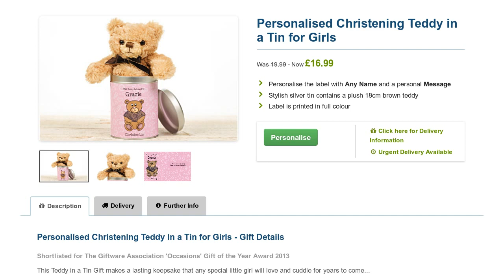Personalised Christening Teddy in a Tin - Girls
Personalised Christening Teddy in a Tin makes a lasting keepsake that any special little girl will love and cuddle for years to come...